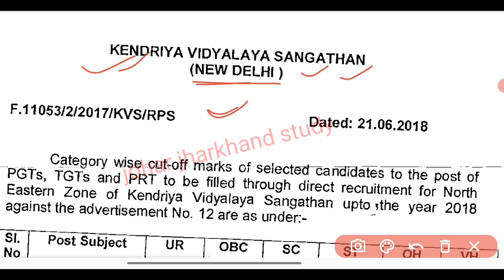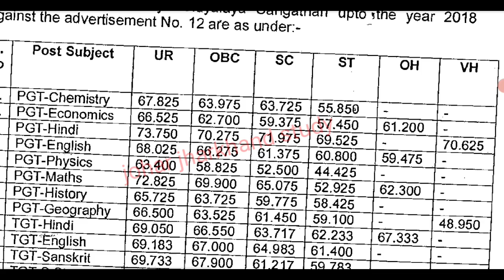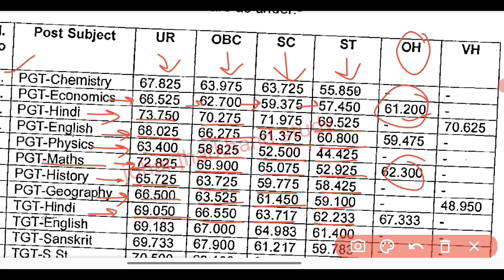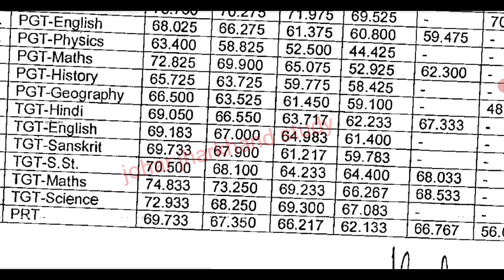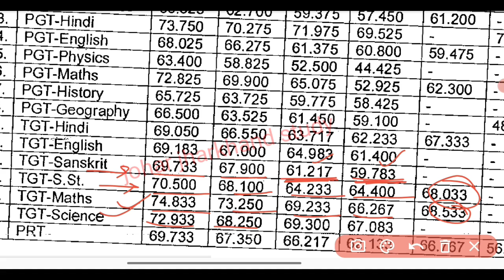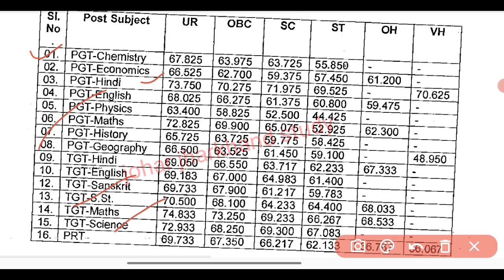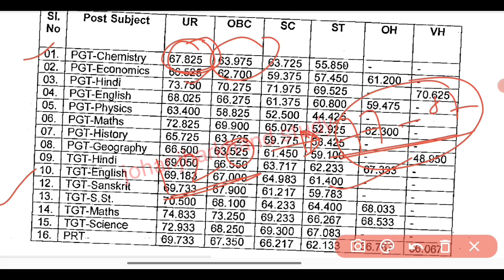KVS 2022 CUTOFF Previous Year All subjects || TGT PGT PRT || CUTOFF क्या रहेगा ?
OBC CIRTIFICATE KAISE BANTA HAI?

KVS FORM ONLINE कैसे करें ?